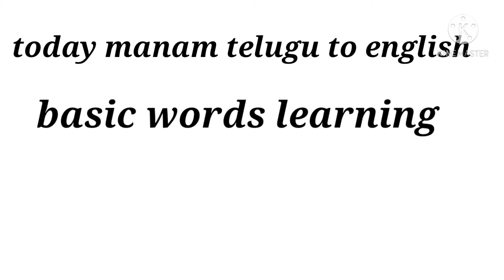english learning through telugu#basic english words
english learning part 1